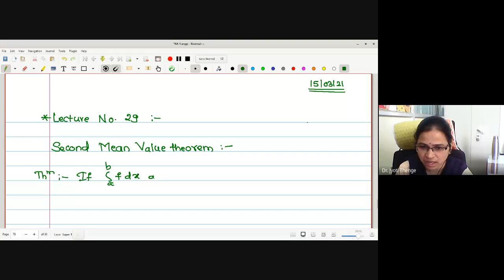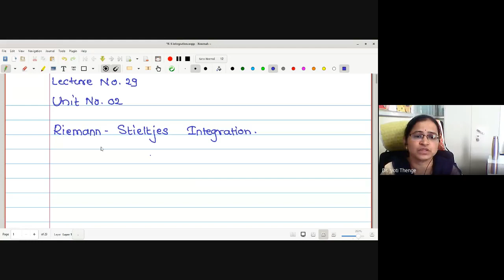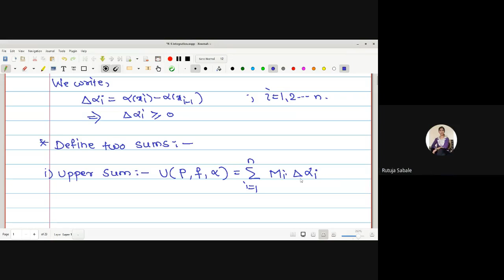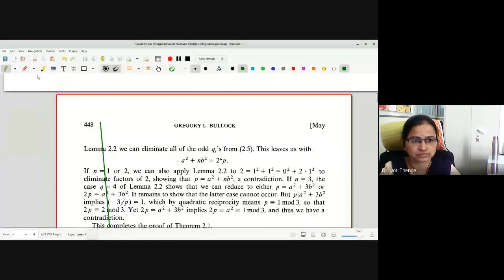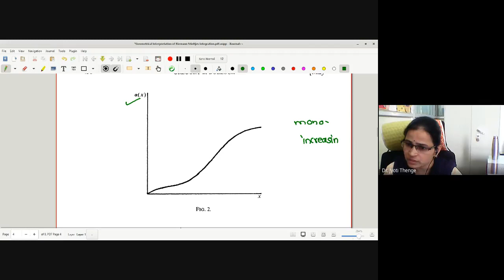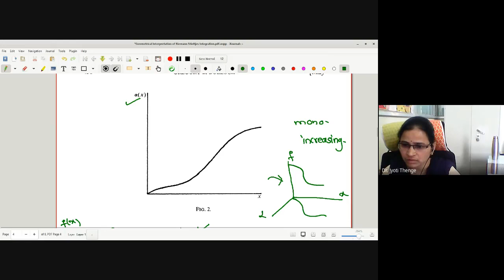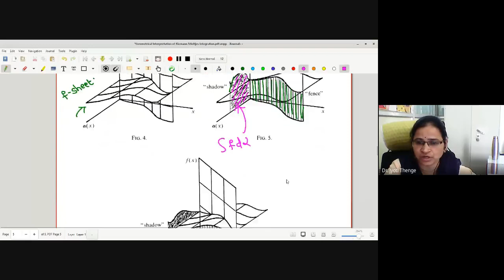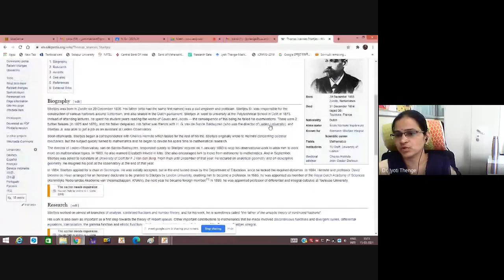Real Analysis I- Lecture No. 29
Second mean value theorem and introduction to Riemann Stieltjes Integration